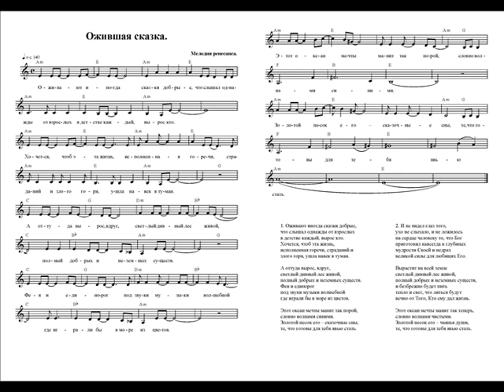Ожившая сказка. (Христианская песня) Ноты (A revived fairy tale. Notes)